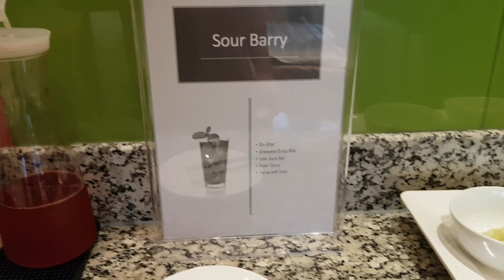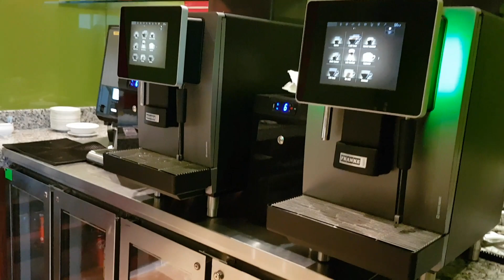Traders Lounge Level 32 Traders Club Evening Cocktails Buffet Traders Hotel Kuala Lumpur City Centre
The Traders Club Lounge Evening Cocktails starts from 05:00 pm to 07:00 pm. Here is a look at the buffet of snacks and the drinks available.

If I am to compare with the next nearest Lounge in Mandarin Oriental Kuala Lumpur, those who partake huge amounts of alcohol will have a better deal in Traders Club Lounge as it is unlimited servings unlike Mandarin Oriental Club which is limited to 1 serving.

For those who do not partake alcohol, the Mandarin Oriental Club Kuala Lumpur has a better deal as there is also a really nice tea time served in the lounge before the evening cocktails.